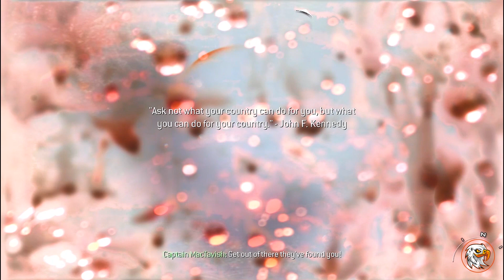CALL OF DUTY MODERN WARFARE 2 Gameplay Walkthrough Part 2 No Commentary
Call Of Duty Modern Warfare 2 Walkthrough Part  1. This Call Of Duty Modern Warfare 2 Gameplay is recorded in 1080p HD 60FPS on PS4 PRO and will include the full game, all endings and all boss fights.